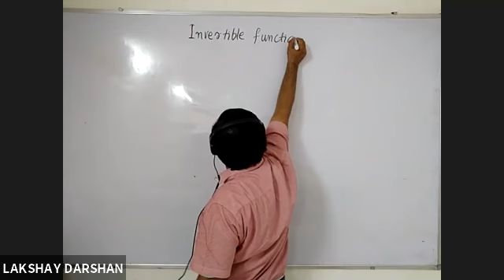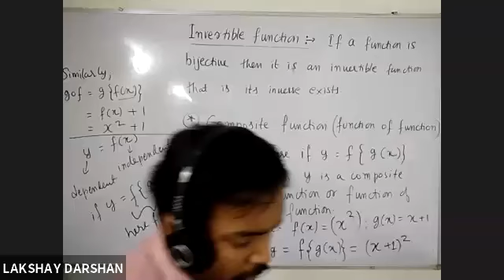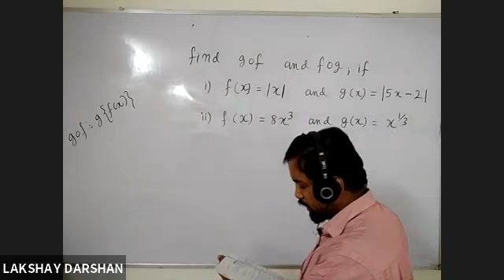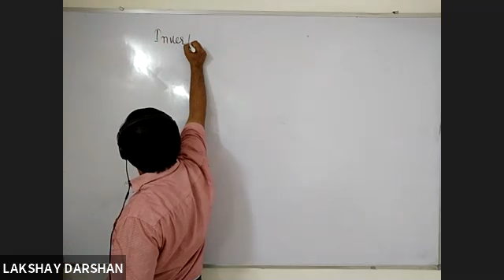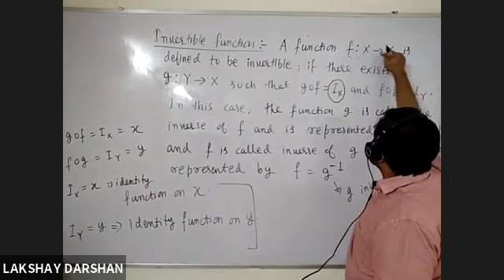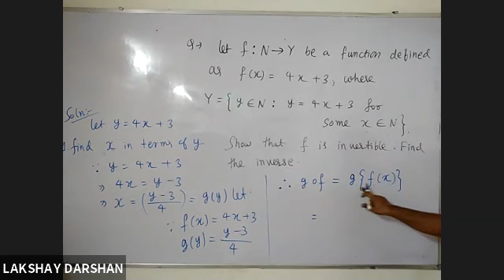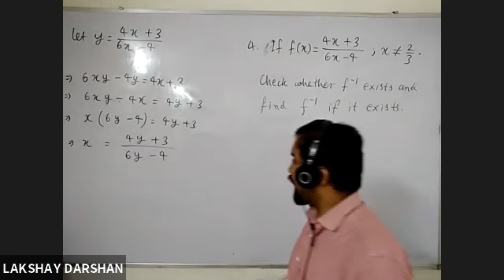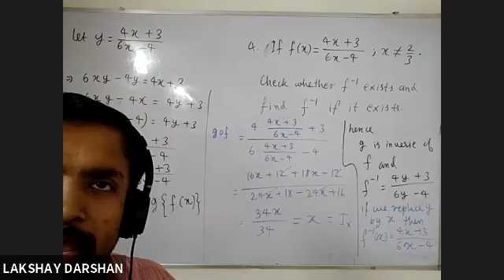Composite function & Inverse function